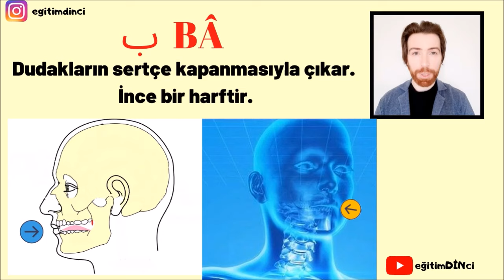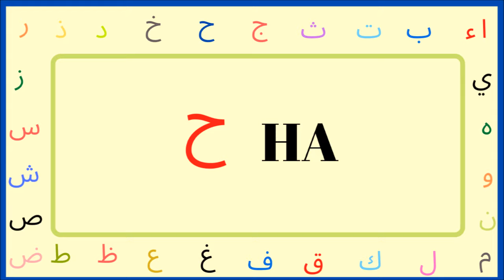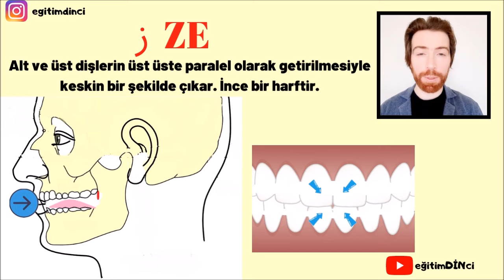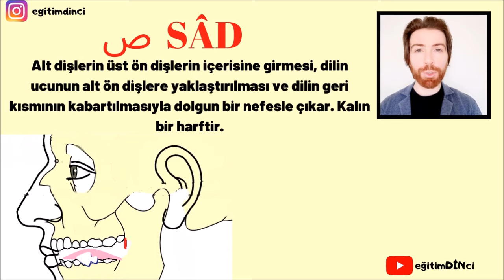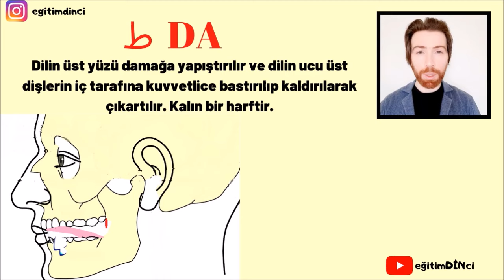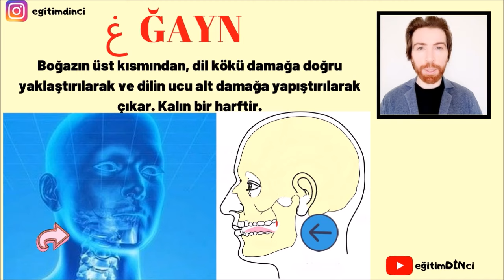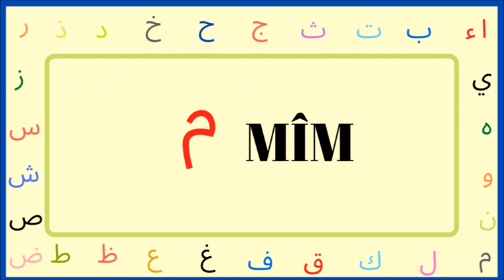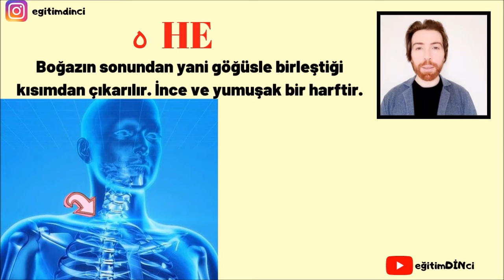Kur'an-ı Kerim Harf Tâlimi | Harflerin Mahreçleri | Harflerin Çıkış Yerleri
Kur'an-ı Kerim'i okurken olabildiğince harflerin sıfatlarına ve mahreçlerine dikkat ederek okumalıyız . Bundan dolayı harflerin mahreçlerini bilmek önemlidir. Harf tâlimi dersimizin faydalı olması temennisiyle...